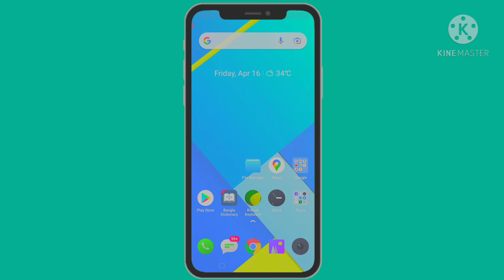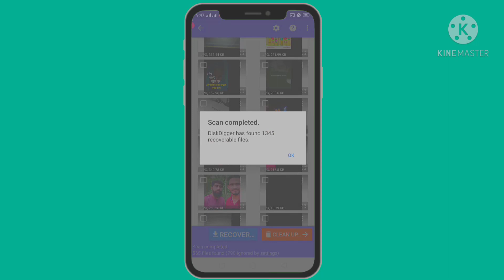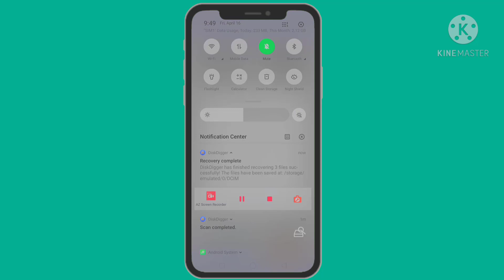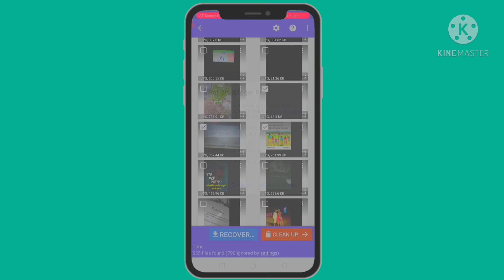Diskdigger photo recovery | How to Recover deleted Photos, Videos and Files on Android 2021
DiskDigger can undelete and recover lost photos and images from your memory card or internal memory. No rooting necessary!* Whether you accidentally deleted a photo, or even reformatted your memory card, DiskDigger's powerful data recovery features can find your lost pictures and let you restore them.

* If your device is rooted, the app will search all of your device's memory for any trace of photos, as well as videos!